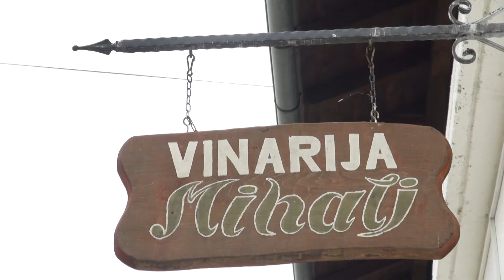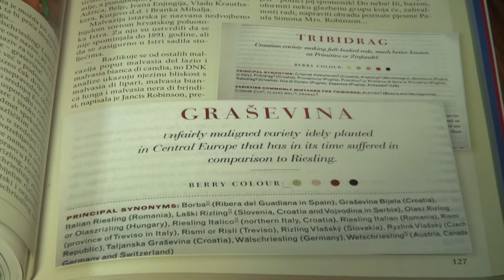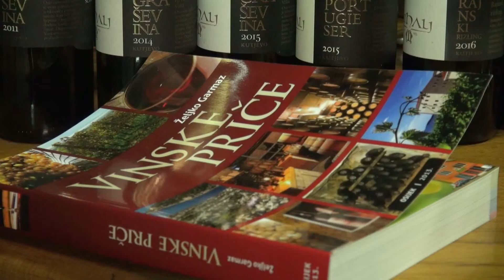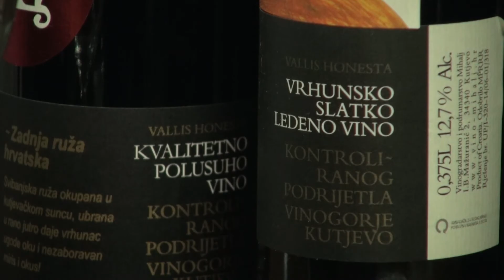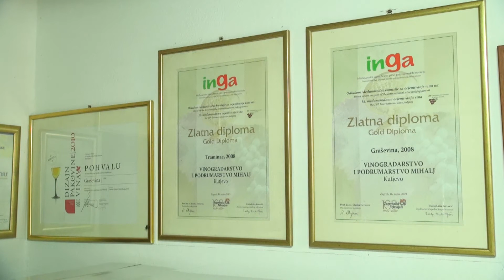Zlatno klasje: 7. svibnja 2017.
7. svibnja 2017.